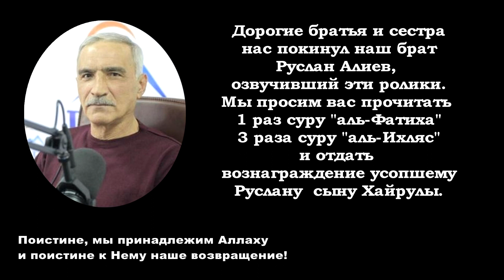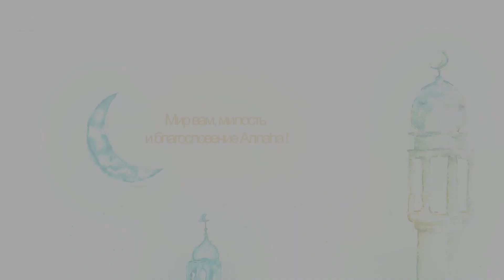Почему одна семья ссорится, а другая нет